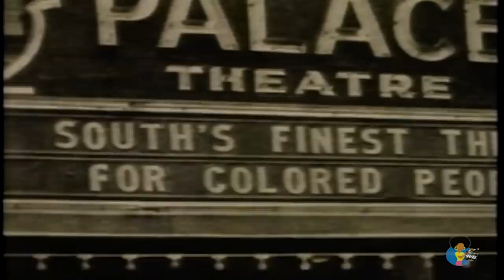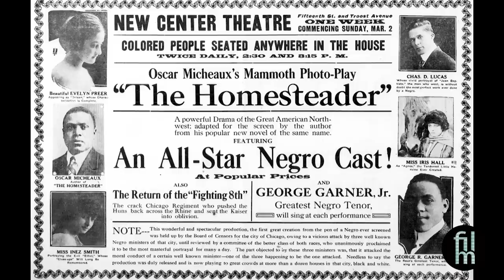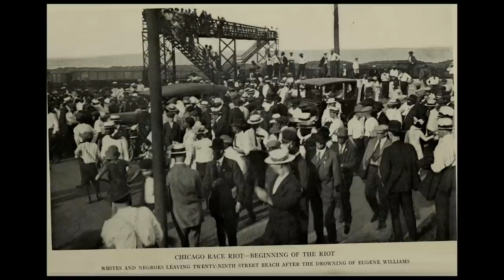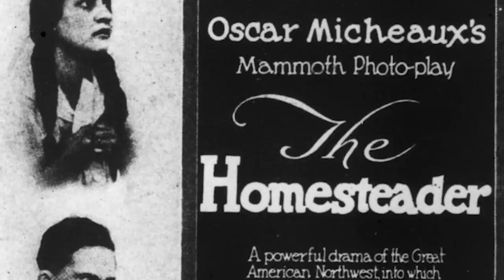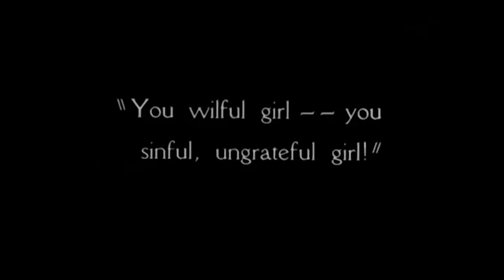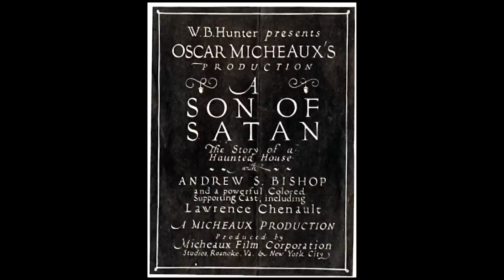De Childish Gambino a las Race Films - Otro pedazo de cine olvidado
Películas de las que hablaremos:
A Fool and His Money (1912)
Alice Guy-Blaché, USA

Within Our Gates (1920)
Oscar Micheaux, USA

Body and Soul (1925)
Oscar Micheaux, USA

Veiled aristocrats (1932)
Oscar Micheaux, USA

The Symbol Of the Unconquered (1920)
Oscar Micheaux, USA

The Scar Of Shame (1927)
Frank Peregini, USA